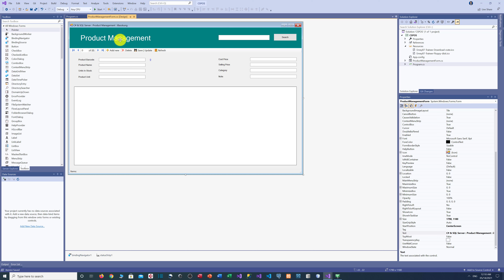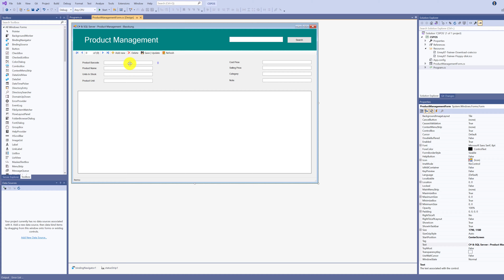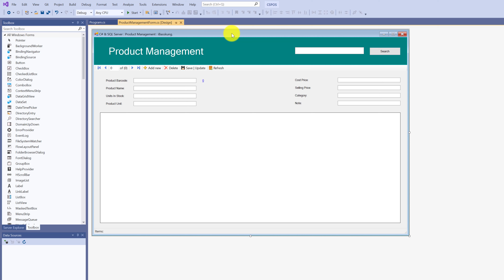สอนฟรี วิธีการออกแบบฟอร์ม Product Management ระบบ POS ใน Visual Studio 2019 (Part 9)